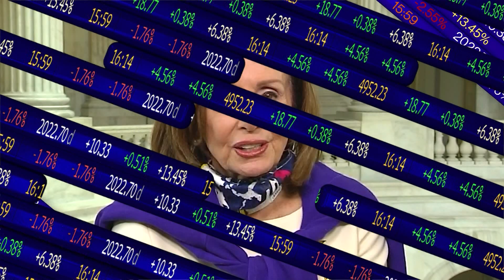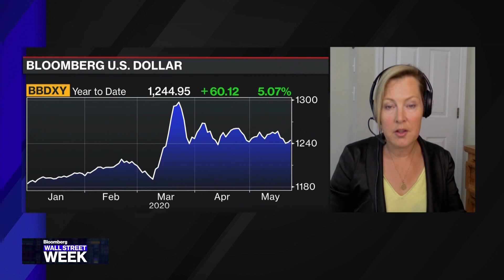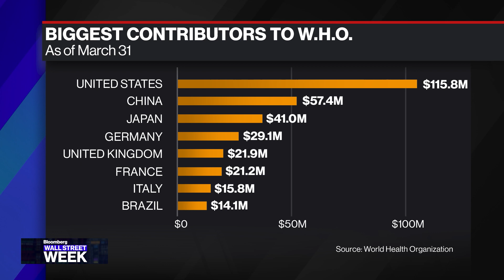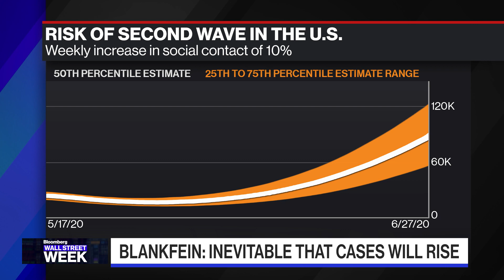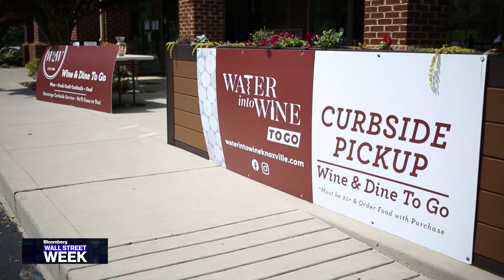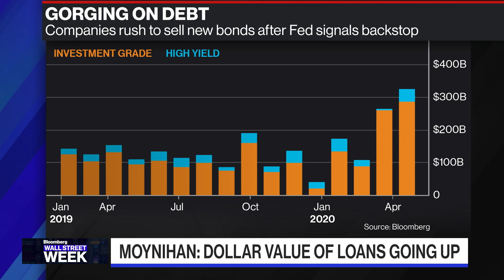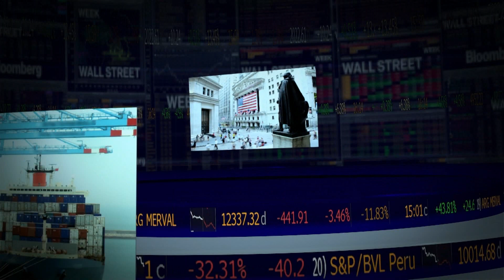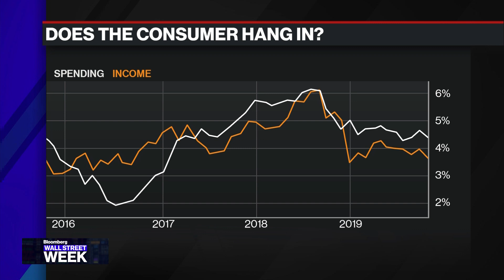Wall Street Week - Full Show (05/22/2020)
May.22 -- One of the most iconic brands in financial television returns for today's issues and today's world. This week's Wall Street Week features David Westin's interviews with Former Goldman Sachs CEO Lloyd Blankfein, Bank of America Chairman & CEO Brian Moynihan, House Speaker Nancy Pelosi (D), and Union Square Hospitality Group Founder & CEO Danny Meyer. The conversations examine the importance of consumers to reopening economies, how long the Fed's measures will bolster the economy, and renewed tensions between the U.S. And China. Former Treasury Secretary Lawrence H. Summers weighs the economic effects of reopening economies sooner rather than later and Financial Times Editorial Board Chair Gillian Tett examines the Fed's responsibilities to offshore dollar markets.